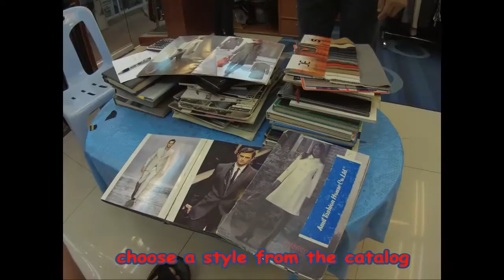Travel tips | How to sew a suit in Bangkok in a 3 days | Khaosan road | Thailand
How to sew 2 suits and 2 coats in Bangkok in a 3 days.
2 suits + 2 coats just for 600 $.
Day 1:
- walking Khaosan road, looking around, find a tailor shop,
- look for the best price,  bargaining with tailors
- Choose a style \ model from the catalogs
- Choosing material for a suit
- Negotiate a price - ask the best price!
- Take measurements
Day 2:
First fitting and fixing
Day 3:
Last fixing and final fitting
Coats and suits are ready
Castomer is HAPPY
Our advice to you - if you are in Bangkok - be sure to order a coat.